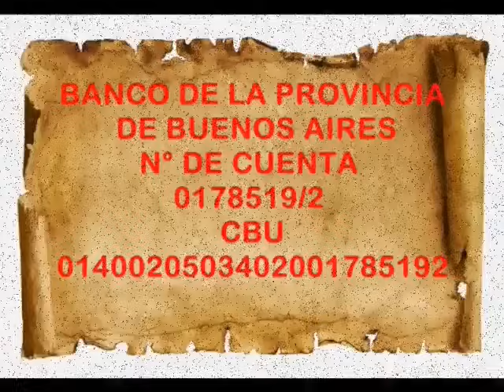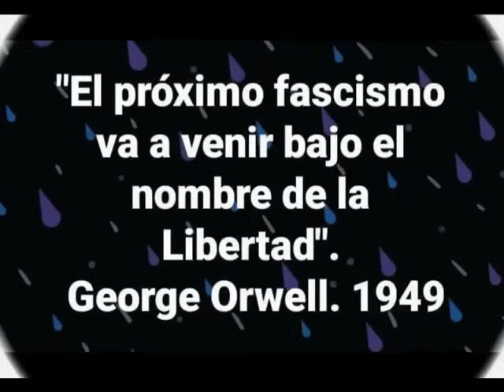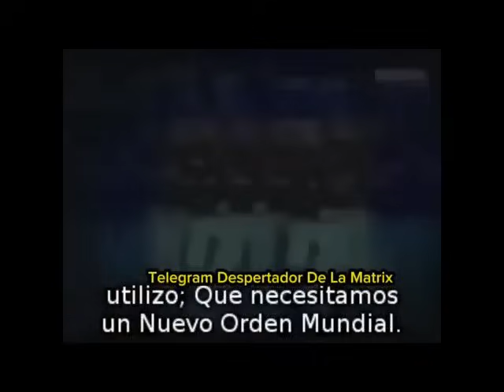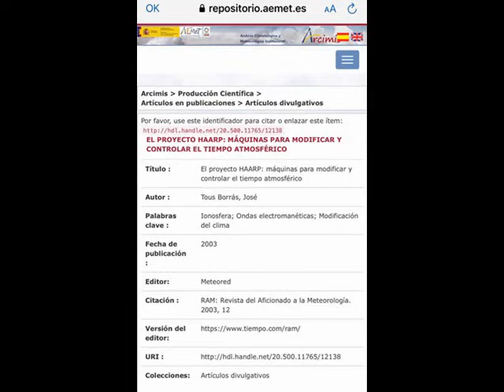EL GRANO DEL SISTEMA 732: NERON ARGENTINO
SI DESEA COLABORAR PARA QUE EL PROGRAMA SIGA EN EL AIRE, EN LAS PLACAS DE INICIO ESTAN LOS MODOS DE HACERLO.
MAL PARIDOS      1:08
ENTREGADOS      6:47
LA TORMENTA PERFECTA      11:33
EL CONFLICTO CON ESPAÑA      17:12
CUANDO TE TOCAN EL BOLSILLO      24:35
VIAJES PRIVADOS, DINERO PÚBLICO      31:41
PETRÓLEO EN LA ANTÁRTIDA: A LAS PUERTAS DEL CONFLICTO GEOPOLÍTICO MÁS IMPORTANTE      37:51
CHARLAS DE QUINCHO      44:37
EL BANCO HIPOTECARIO NACIONAL     46:23
LA PROXIMA UCRANIA      51:09
HAARP     53:21
LAS MUERTES SOSPECHOSAS      56:02
INVASION A TAIWAN      1:02:15
APOSTILLAS DE UN SIGLO MARAVILLOSO     1:03:57
CONCLUSIONES      1:07:32